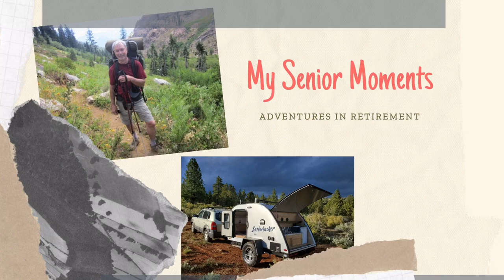Transitioning from a Honda Shadow cruiser to a Yamaha Tenere 700 adventure bike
After riding street cruiser motorcycles most of my adult life, I decided to sell my Honda Shadow Spirit VT750 and purchase a Yamaha Tenere 700 adventure bike. Join me as I outfit my new bike, the Nomad, and I transition to an adventure style of riding. In this video I introduce my new bike and I work through my trepidations in changing my riding styles and riding locations on a few introductory rides.